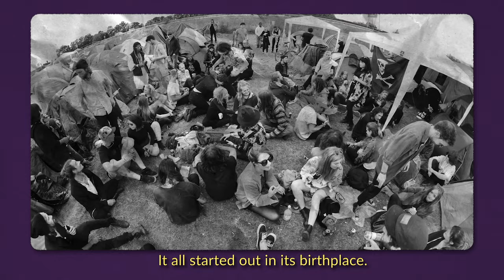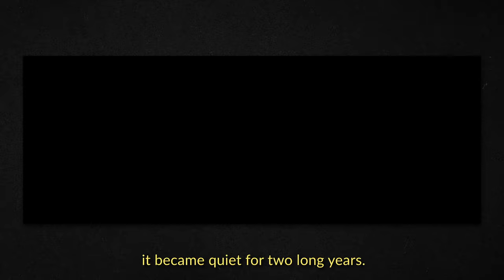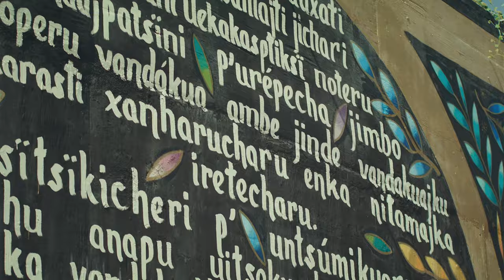CUADRO | FULL VIDEO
The dynamic duo of Karsten Boysen & Benjamin Büttner of the Cayenne Project are set to release their fourth installment in their series titled “CUADRO”. Shot entirely in Mexico in 2019 and featuring the talents of some of blading’s biggest names such as Scott Quinn, Carson Starnes, Chris Farmer, Joe Atkinson, David Sizemore, Dominik Wagner, Chris Smith and Richie Eisler.

1:00 - 2:34, 16:15 - 17:45 - had to remove the sound due to copyright restrictions on songs.